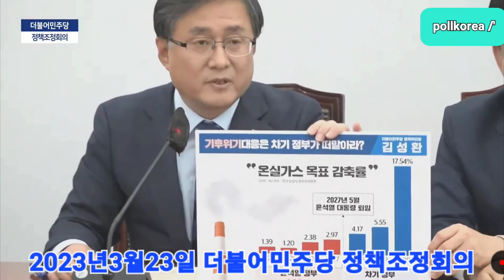더불어민주당 정책조정회의@everyone